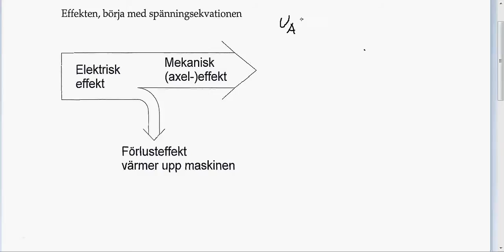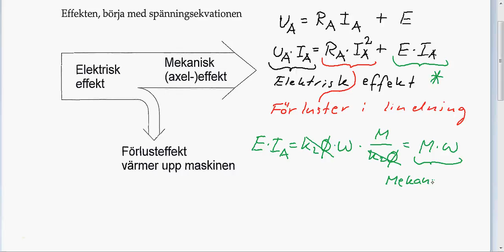likströmsmotor effekt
%Likströmsmaskinen, effektflödet.